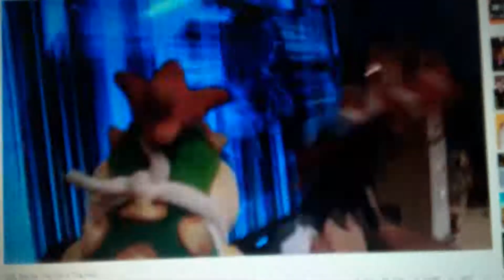Sml destroys the house 2018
Sml movie jeffy